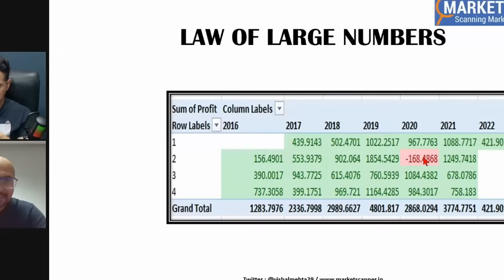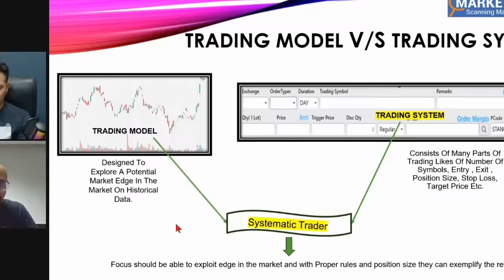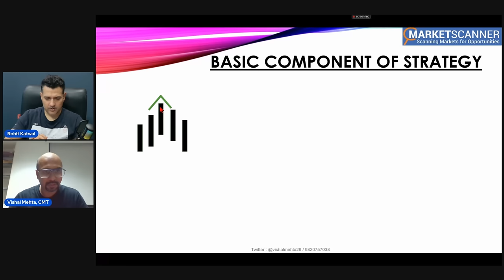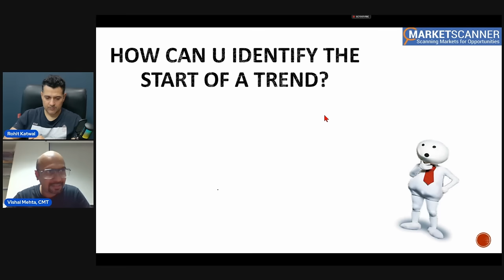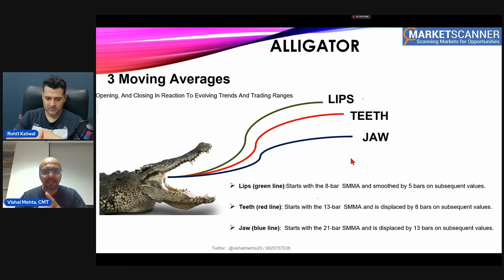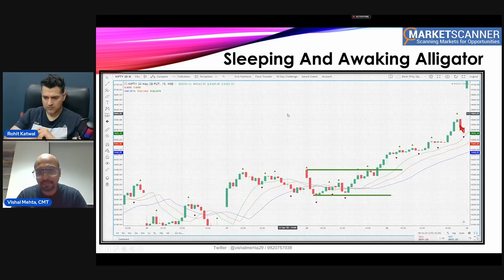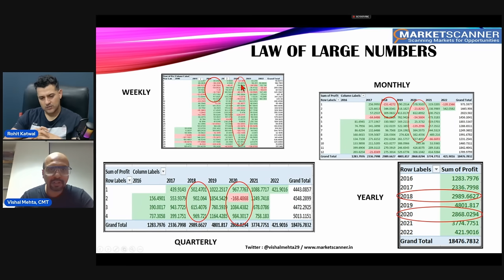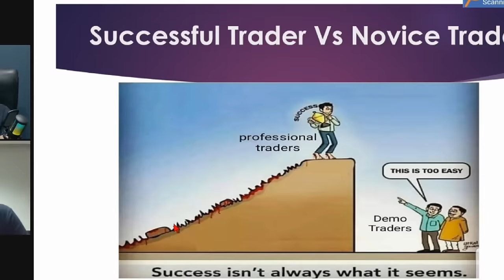Option Buying with Trend Following ft. Vishal Mehta | Rohit Katwal | Traders Talk 6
Calling all options traders!   Struggling to find high-probability option buying setups?   This episode of Traders Talk is for YOU!

We're joined by expert trader Vishal Mehta, CMT (@MarketScanner) to dissect a powerful option buying strategy using the Williams Alligator and Fractals indicators.   Learn how to combine these tools to identify profitable entry points, stop-loss placement, trailing stops, and optimal exits.

The best part?  This strategy can be applied to ANY timeframe  - perfect for day traders, swing traders, and long-term investors alike!  ⏰

Follow us for more trading insights!

Can't trade yourself?  We've got you covered!  Explore our proven equity and option algorithms

Episode Guide
(0:00)  -  Start of the podcast
(0:59)  -  Introduction
(07:27) -  Most Important Thing in Option Buying
(12:33) -  Basic Component of Strategy
(26:37) -  Identifying the Trend
(32:30) -  How to Generate Signal
(39:08) -  Trading Options with Nifty
(43:26) -  Law of Large Numbers
(46:56) - Conclusion